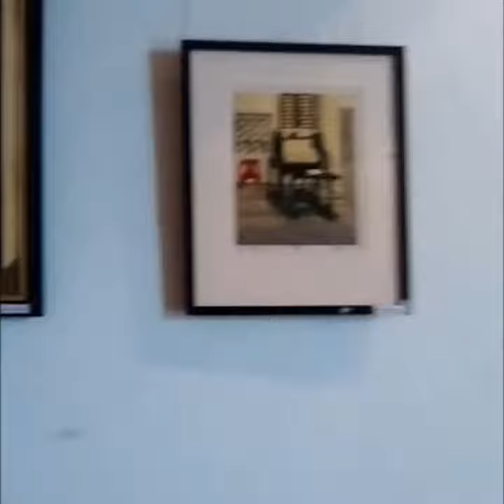Awesome paintings exhibition at PU(punjab university)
Youtube channel :- All In One v21